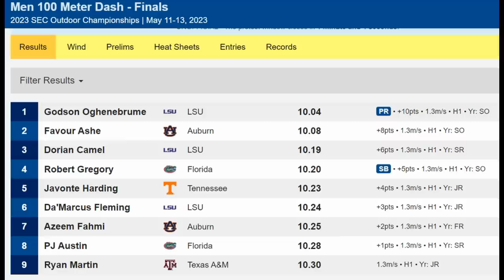Men's 100m Final | AZEEM FAHMI - 10.25 | SEC Outdoor Track And Field Championships 2023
Auburn Track And Field
Azeem Fahmi - Final - 10.25